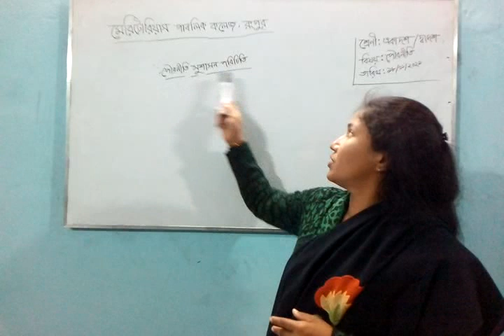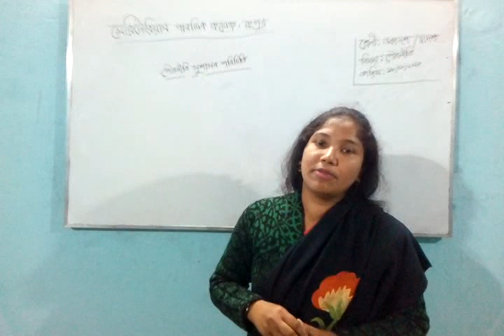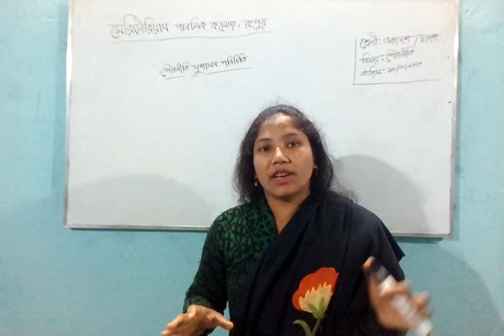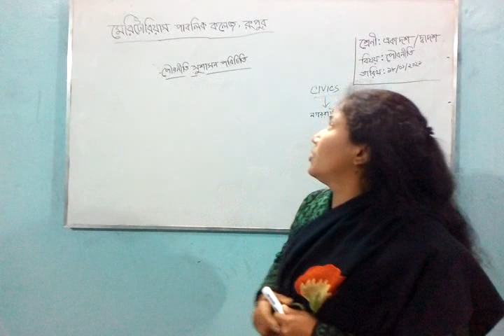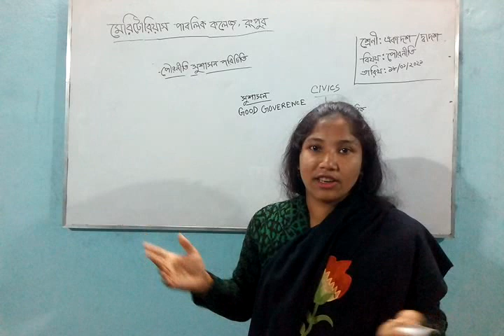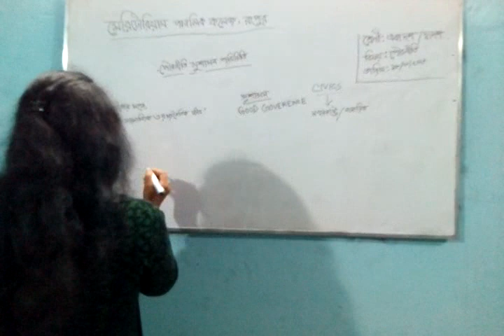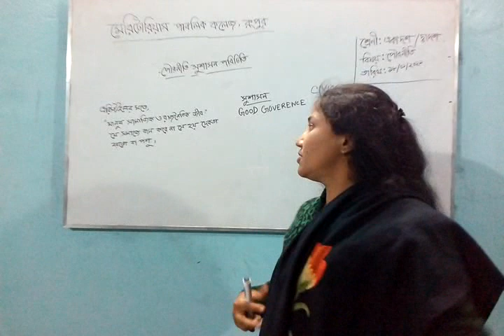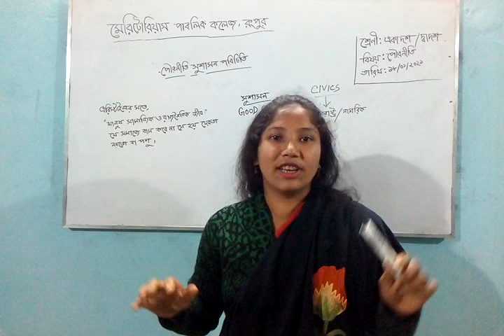Trial Class, পৌরনীতি